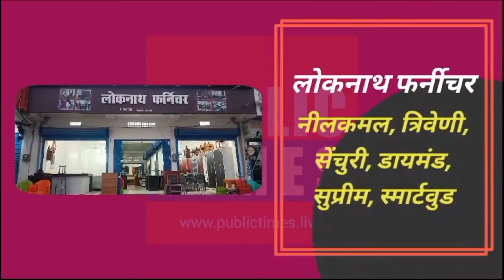Gopalganj News: 8 Febuary 2024 गोपालगंज की खास खबर। गोपालगंज न्यूज़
gopalganj district
gopalganj bihar
gopalganj weather
gopalganj map
gopalganj bangladesh
gopalganj news
gopalganj police
gopalganj movie
gopalganj
gopalganj news
gopalganj news today
gopalganj jila
gopalganj durga puja pandal 2023
gopalganj khabar
gopalganj jaipur
gopalganj tungipara
gopalganj station
gopalganj nirvachan
gopalganj 1 ason
gopalganj university
Gopalganj city
Gopalganj district Bihar
Bihar gopalganj
Gopalganj district
Gopalganj city tour
Gopalganj bihar
Places to visit in Gopalganj bihar
gopalganj
গোপালগঞ্জ
Mr Luxsu
Gopalganj District
gopalganj tour
gopalganj tourisum
gopalganj food tour
gopalganj news
mrluxsu
bangladesh
travel vlog
gopalganj district
tungipara
hello gopalganj
gopalganj bangladesh
Gopalganj
গোপালগঞ্জ
ভ্রমণ
Tour
Tungipara
টুঙ্গিপাড়া
বঙ্গবন্ধু
Bangabandhu
bengali
songs
hindi